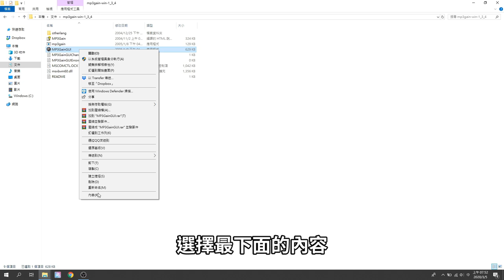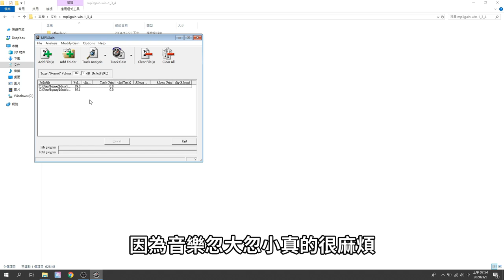MP3Gain│自動幫你把多首MP3的音量平衡，聽音樂聲音不再忽大忽小！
有些比較沒那麼聰明的設備在聽MP3的時候，常常會有每首歌音樂不同的情況，遇到太大聲的歌曲就要降低播放音量，太小聲的歌曲就要調大音量，偶爾還會被突如其來的大音量嚇到，所以今天分享一個軟體，可以自動地幫你把所有的歌曲的音量平衡到你指定的聲音大小！